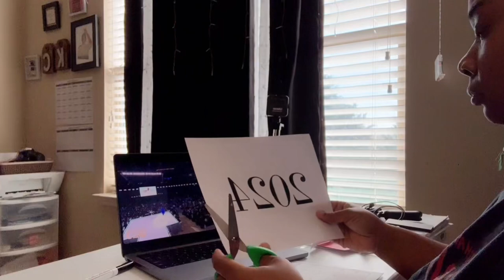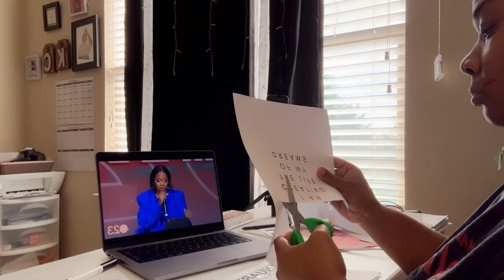Making Better Choices | Weight In Day | My 1st Vision Board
Better Choices | Weight in Day | My 1st Vision Board

Hey Sunshine Gang!!! In today's video, Join me on my 7-day detox journey as I make better choices for my health and well-being. Watch as I weigh myself, take my first dose of detox pills, and share my nutritious haul.

Gladly appreciated ❤️❤️